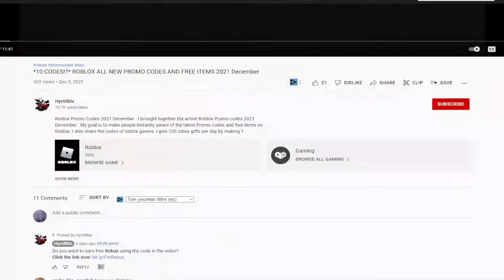!NEW! (2022) 🗡️ Roblox Weapon Fighting Simulator Codes 🗡️ ALL *3x☯📦* CODES!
Roblox Weapon Fighting Simulator Codes. I have put together all the new secret codes of Roblox Weapon Fighting Simulator in this video. Weapon Fighting Simulator is a Roblox game where you earn money by using your weapons and try to get better weapons with the money you earn. You can get extra power-ups by using the codes. Have a good time.

Any Negativity Will Not be shown in the comments so comment something nice anything that says fake not real etc will not be shown so comment something nice.